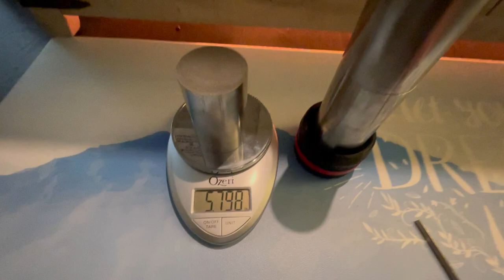Load test [BOSeTamper] Automatic handheld espresso tamper with wireless charging (Patent-pending)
Boston Electronic Tamper.
A patent-pending Automatic handheld espresso tamper with wireless charging.

If you are interested to be listed on the tester list and also receiving a discount for early adaptors, please fill up this form:

Currently also preparing a Kickstarter campaign.

Notes:
This is a quick load test of the prototype tamper can do.
Each Stainless steel weighs about 5.8 lbs, so the total three of those is 17.4 lbs. My sense is it would be able to push for more load.
This is great as this BOSeTamper prototype was built from fdm 3d-print parts.
Will redo the test when the real precision CNC machining parts are delivered. This is exciting!